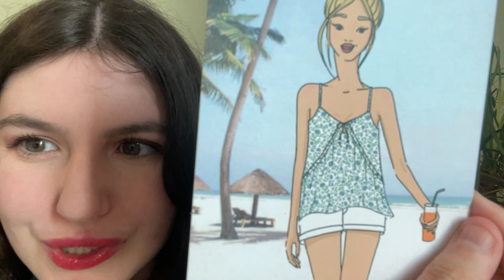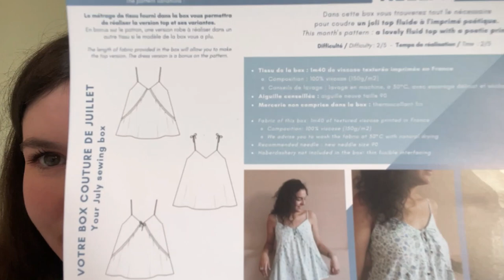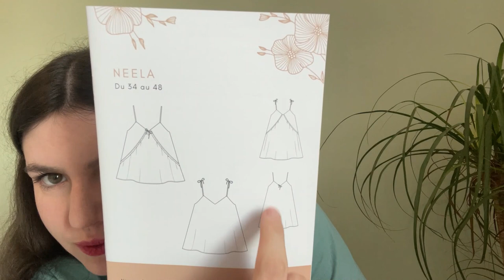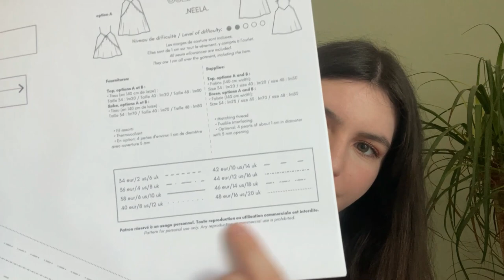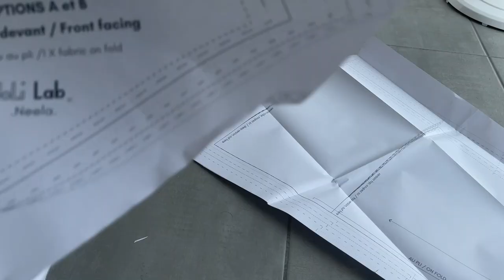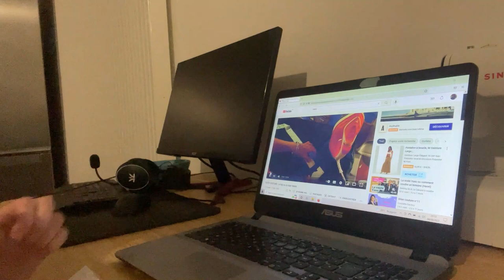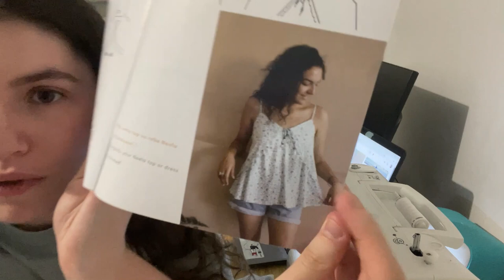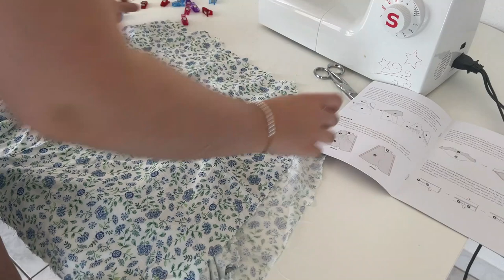On couds ensemble le Top Neela ! Box Jolilab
Coucou, on se retrouve aujourd'hui pour un moment couture à partager ensemble !
J'espère que vous apprécierez ce nouveau format de vidéo et la box jolilab du mois de juillet !